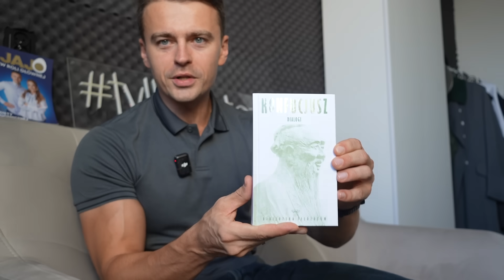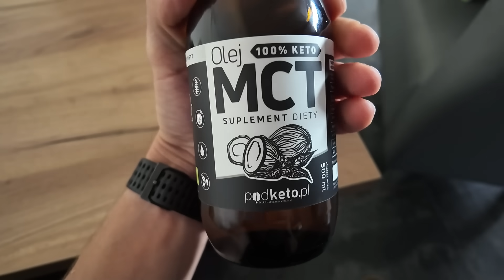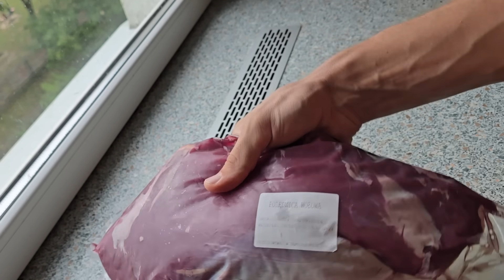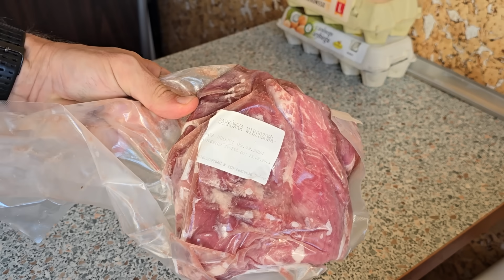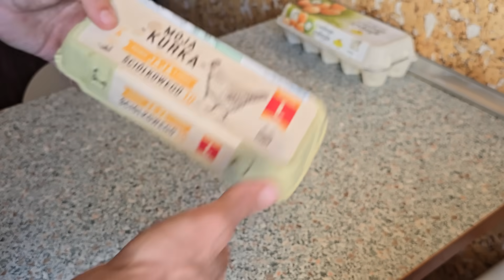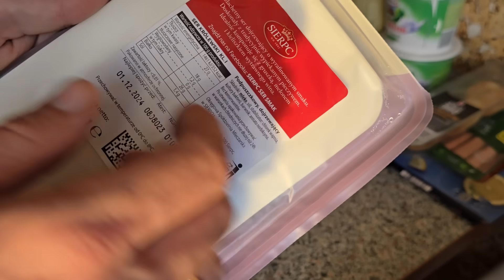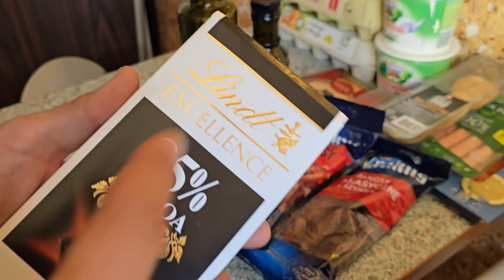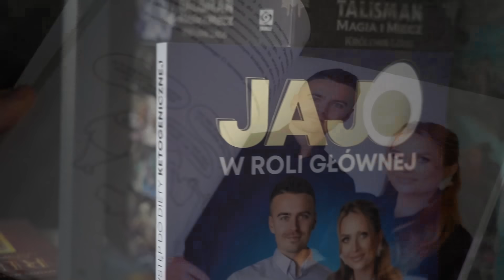Mój Dzień Jedzenia KETO (Prawie Carnivore) i Zakupy! *Full Day Of Eating KETO*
Witajcie na moim kanale! Dziś zabieram Was w podróż przez mój dzień jedzenia na diecie keto, z naciskiem że był to "prawie" carnivore ;D W tym filmie pokażę Wam, co jem przez cały dzień, aby utrzymać się w ketozie i cieszyć się pysznymi, sycącymi posiłkami.

Zaczniemy od porannego śniadania (a raczej kawki w pracy), które dostarczy mi energii na kilka godzin. Następnie przejdziemy do moich dwóch dań keto, które idealnie wpisują się w zasady diety.

Nie zabraknie też zakupów! Zobaczycie, jakie składniki wybieram, aby mój jadłospis był różnorodny i pełen wartości odżywczych. Podzielę się z Wami moimi sprawdzonymi trikami na zakupy, które pomogą Wam zaoszczędzić czas i pieniądze, a także jak zawsze pokażę sceny nigdzie nie wykorzystane ;)

Zachęcam do subskrypcji, aby nie przegapić kolejnych filmów o diecie keto i zdrowym stylu życia. Smacznego!